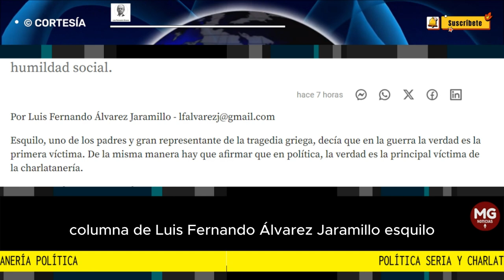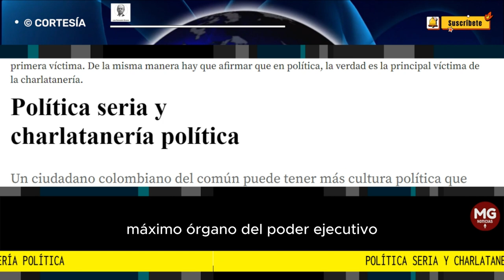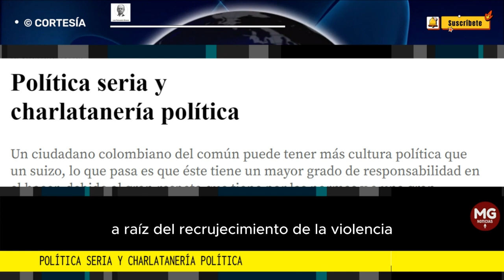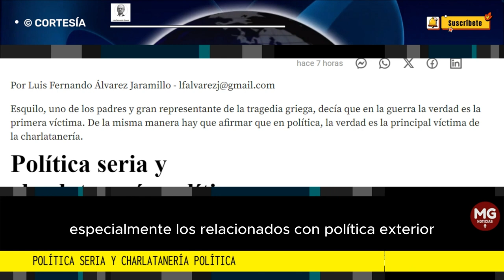POLÍTICA SERIA Y CHARLATANERÍA POLÍTICA 🎙️ Por Luis Fernando Álvarez Jaramillo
Un ciudadano colombiano del común puede tener más cultura política que un suizo, lo que pasa es que éste tiene un mayor grado de responsabilidad en el hacer, debido al gran respeto que tiene por las normas y a una gran humildad social.